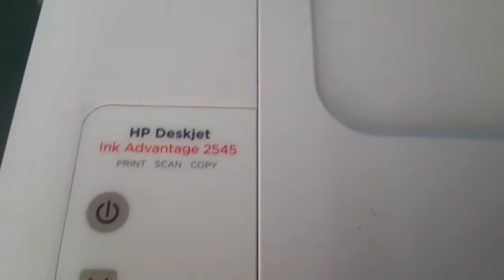Ewolucja drukarek - przepełniony pampers HP deskjet 2545 kontra 1215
Dokąd zmierza technologia..? dla mnie to ewidentne postarzanie produktu, zaplanowanie krótkiego czasu eksploatacji. Film powstał spontanicznie przy naprawie zalanej tuszem drukarki w firmie INKOMP .